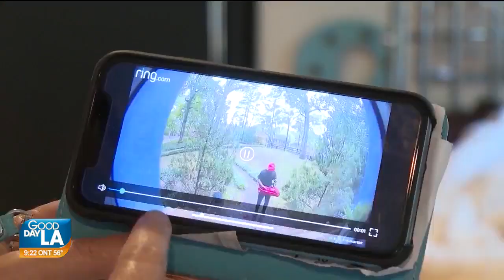Fox KTTV: Stopping Holiday Porch Pirates From Stealing Your Packages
Consumer Watchdog Executive Director Carmen Balber on what you can do to stop those pesky porch pirates from stealing your packages.